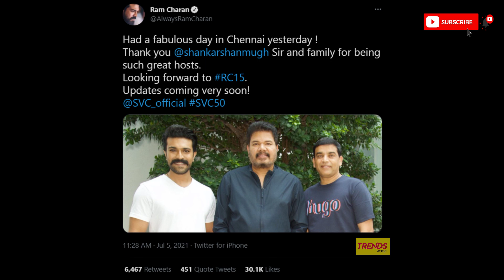Film Talk | Dhanush - Sun Pictures Movie BIG NEWS, Navarasa Teaser, Chiyaan 60, Shankar's RC 15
Dhanush Movie Updates, D43 Update, D44 Update, Naane Varuven Update, Pan India Movie News.
Navarasa Teaser & Anthology Series Release Date
Chiyaan 60 Update
Shankar Next Movie Update